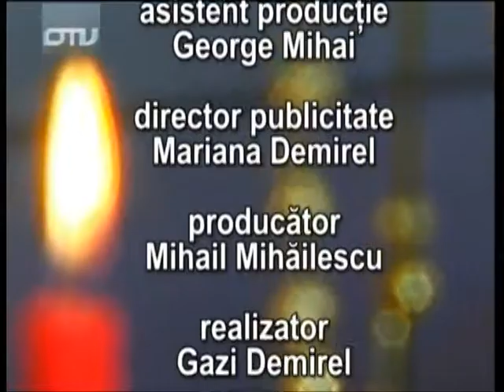Gazi Demirel Show 2010 emisiunea ''Fotoliul Rosu'' Daniela RADUICA OTV